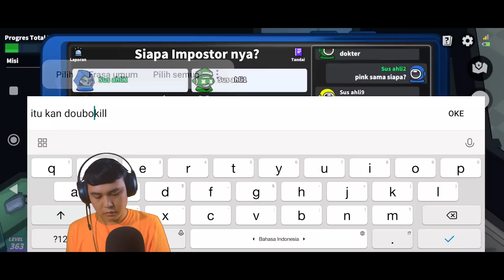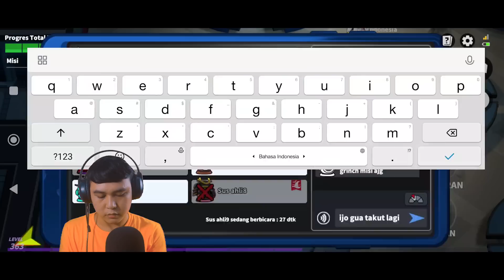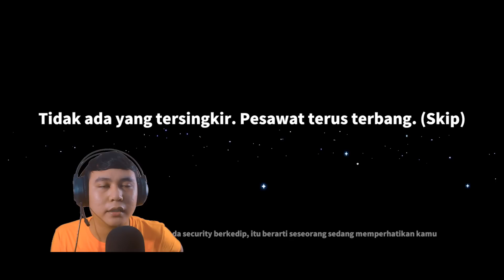ADA BOUNTY HUNTER SAMA AHLI‼ DOKTER AUTO LEMBUR NYERET MAYATNYA - SUPER SUS INDOENSIA